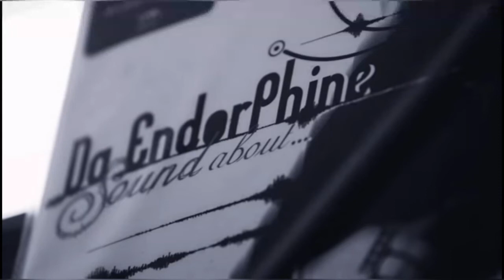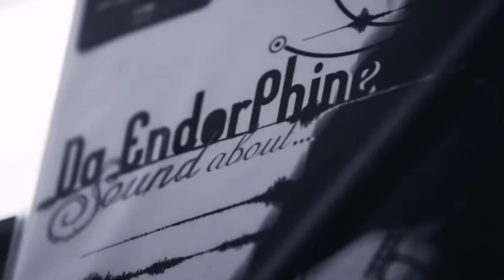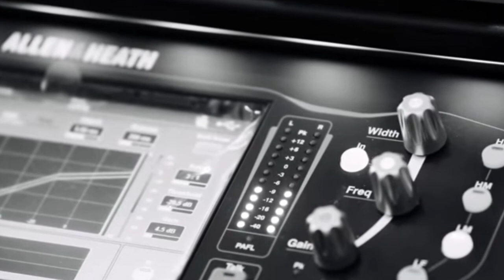The music cute lovesound-เพลง Star by Patcharada